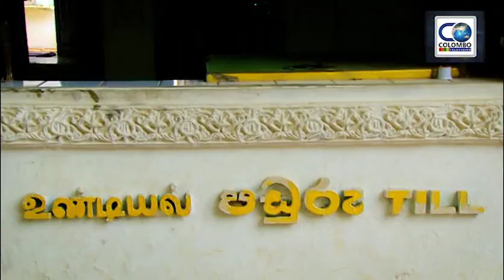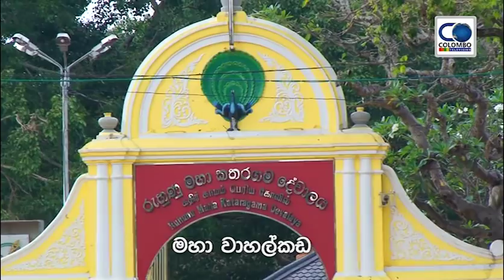Maga Diga Katha with Dalupotha EP 02 (2018.03.07)